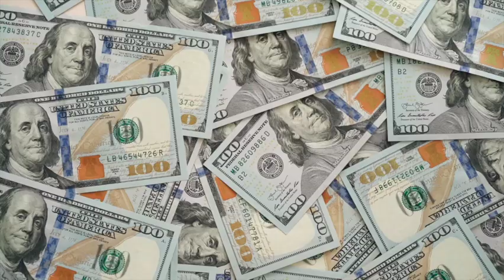The Cost of Trauma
This video talks about how trauma can be costly for places of business and what they can do to help.

References
Breslau, N., Davis, G. C., Andreski, P., & Peterson, E. (1991). Traumatic events and posttraumatic stress disorder in an urban population of young adults. Archives of General Psychiatry, 48(3), 216-222.
Briere, J., & Scott, C. (2015). Principles of trauma therapy: A guide to symptoms, evaluation, and treatment. Sage publications.
Greenberg, N., Langston, V., Everitt, B., Iversen, A., & Fear, N. T. (1999). Factors associated with seeking medical help by male British armed forces personnel in Afghanistan. Journal of the Royal Society of Medicine, 92(12), 620-623.
Kessler, R. C., Aguilar-Gaxiola, S., Alonso, J., Benjet, C., Bromet, E. J., Cardoso, G., ... & Navarro-Mateu, F. (2017). Trauma and PTSD in the WHO World Mental Health Surveys. European Journal of Psychotraumatology, 8(sup5), 1353383.
Mental Health America. (n.d.). The state of mental health in America.
Mental Health Commission of Canada. (2016). Making the case for investing in mental health in Canada.
Mental Health Foundation. (2016). Mental health at work: The business costs ten years
Nemeroff, C. B., Bremner, J. D., Foa, E. B., Mayberg, H. S., North, C. S., Stein, M. B., ... & Wulsin, L. (2006). Posttraumatic stress disorder: a state-of-the-science review. Journal of psychiatric research, 40(1), 1-21.
Resick, P. A., Monson, C. M., & Chard, K. M. (2002). Cognitive processing therapy: Veteran/military version (CPT-M). US Department of Veterans Affairs.
van der Kolk, B. A. (2014). The body keeps the score: Brain, mind, and body in the healing of trauma. Penguin Books.
World Health Organization. (2017). Depression and other common mental disorders: Global health estimates.